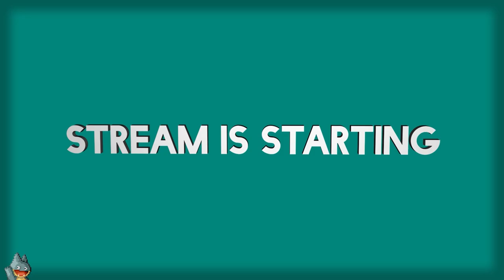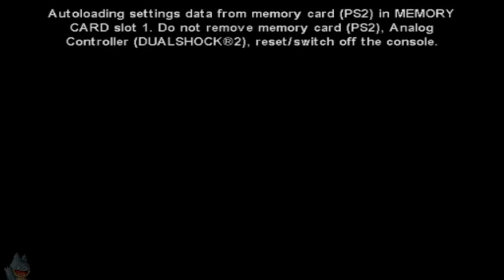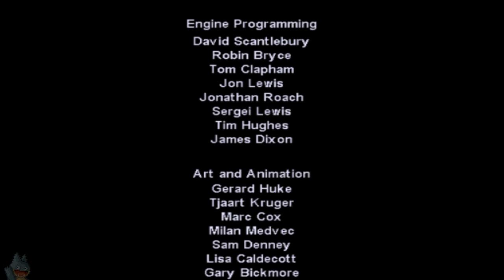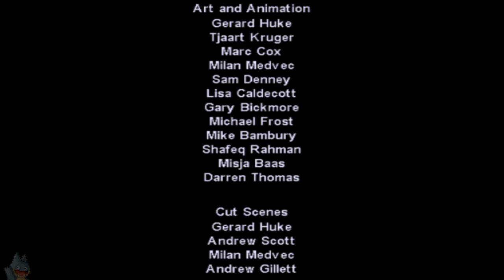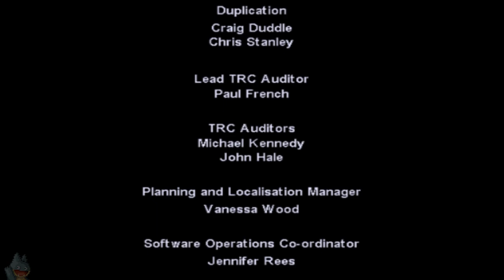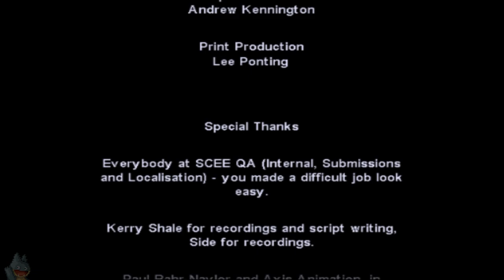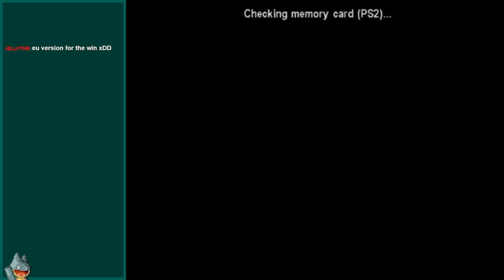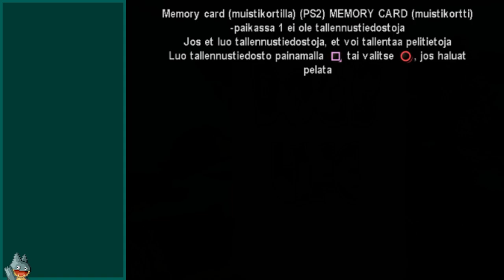Flying Beagle | Dog's Life (PS2) | Casual Playthrough (Finale)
A casual stream of my third and final day playing Dog's Life. In this, I talk about Lego 2K Drive, really old YouTube content, and some odd international differences with this game.